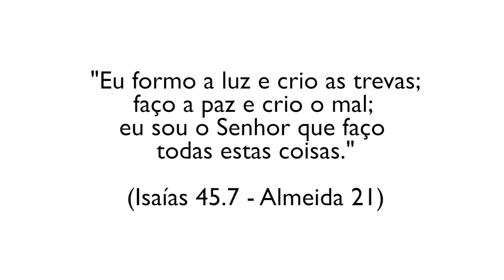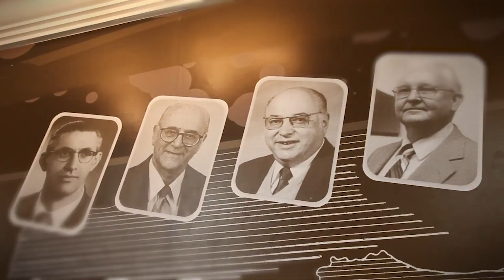Teologia Sistemática II - Teodiceia - aula 11 | J.P Gouvêa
Você sabe o que é Teodiceia? Na aula hoje o professor João Paulo Gouvêa fala sobre o termo derivado do título da obra "Ensaio de Teodiceia" do filósofo alemão Leibniz, que discute a existência de Deus a partir da existência do mau. Acompanhe.